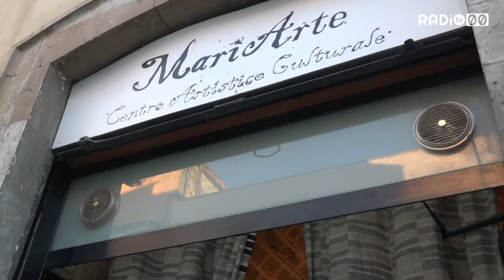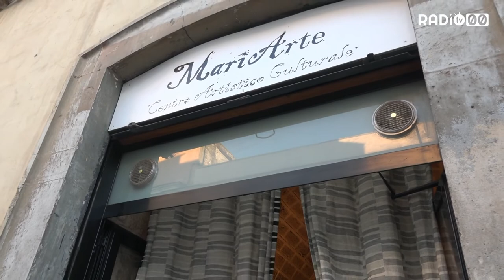L'estate e i suoi colori - La nuova scommessa di MariArte/Okiko The Drama Company